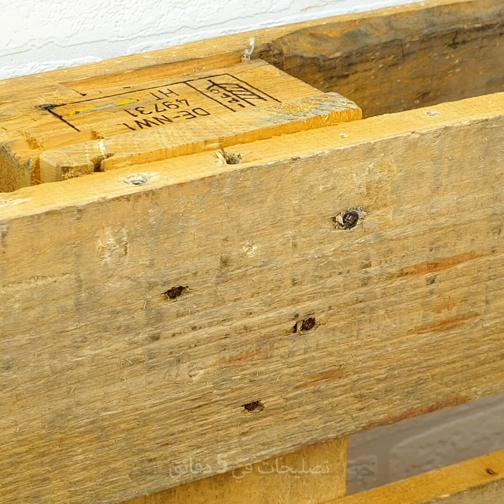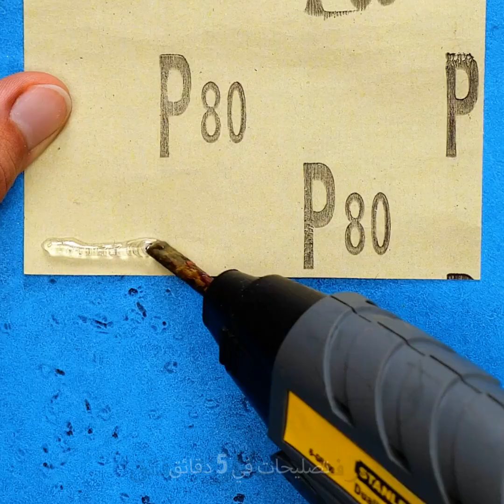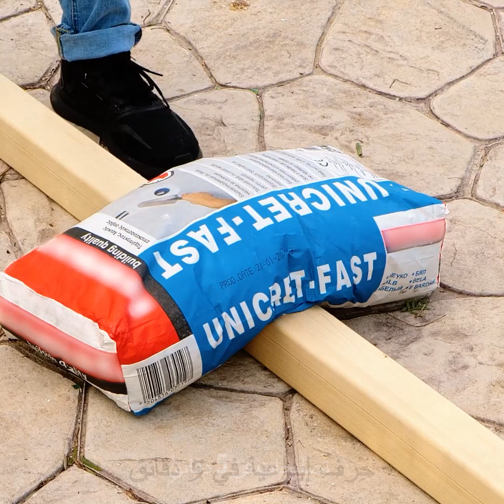نصائح وحيل مفيدة لأعمال التصليحات الشائعة